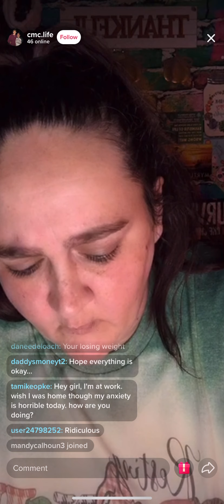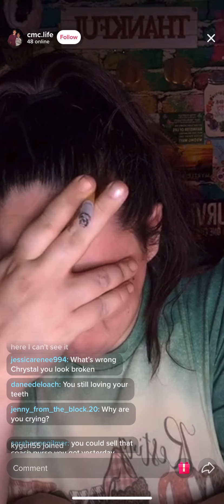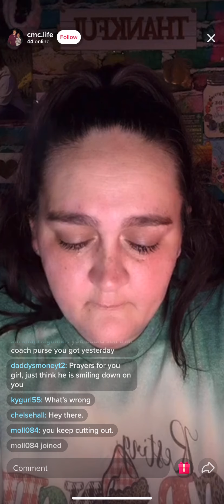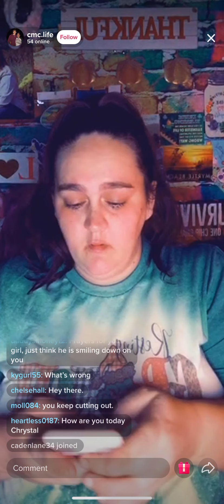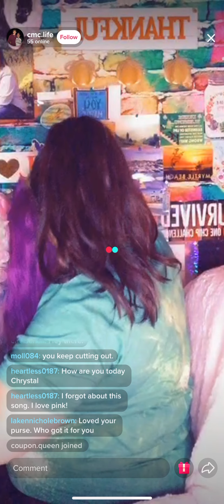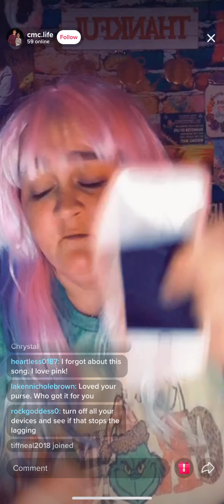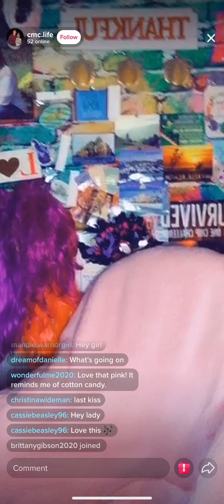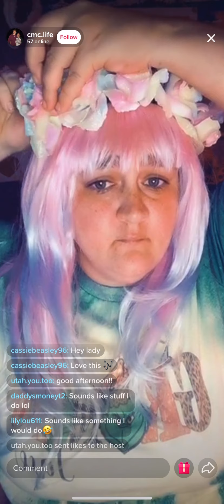10-29-2020 -205pm -Tiktok Live (pt2)